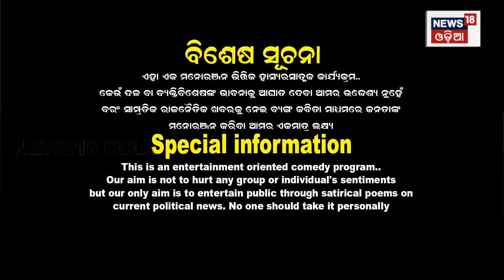Potato price: ଖସୁନି ଆଳୁ ଦର | Kahile Kahiba Kahuchi | କହିଲେ କହିବ କହୁଛି | Odia New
Potato price:ଖସୁନି ଆଳୁ ଦର | Kahile Kahiba Kahuchi | କହିଲେ କହିବ କହୁଛି | Odia News | The Odisha government has decided to procure potatoes from Uttar Pradesh through National Agricultural Cooperative Marketing Federation of India Limited (NAFED) to stem the tuber crisis in the eastern State.